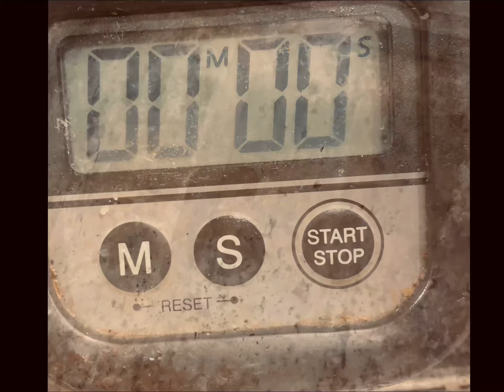Make japnies grilled chicken rice